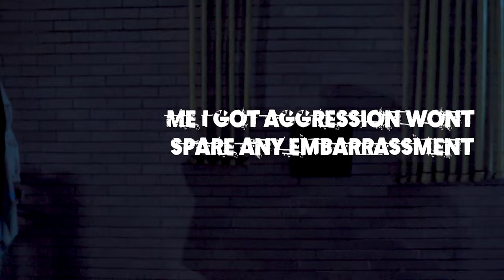Buddha Chief - THE RANT (Official Video)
nowplaying Buddha Chief "The Rant"

Acapella Lyrics

They say Yeh a asshole cause he cocky and he arrogant
Me I got aggression wont spare any embarrassment
From a well-known establishment Bed Stuy my garrison
Fuck the world attitude exude sexual harassment
Point blank period straight up suck my obelisk
Movements covert but I'm getting money that’s obvious
2pac style middle fingers to photographers
Things ain't what it seem some scenes will mind boggle ya
Thankful for the class I weigh in The lord is amazing
Niggas swore they caught me sleeping not knowing I was praying
So many paths to riches foundations I pave them
Niggas never put in work expecting me to pay them
Made my name in the hustle game selling chocolate blacker than Biggity
The plan was to get money so me and my niggas figured we
Keep our hands holding that fire statue of liberty
They killed my cuz John and I'm still not over higgity
Acting like Johnny Dep when I really wanna Blow
My life’s at a fork in the road which way I'm gonna go
Had convos wit Jason 45 phones
What I did wit that white girl only riders like Wynona know
On the low high rollers in your circle ain't round
Cause on the up and up to lay you flat they shooting you down
Heart beat hammer clap that’s a musical sound
Over that base start trembling on mutual grounds Now
This is the rant I got some shit on my chest
Check my reference do your research bout Vaughn Jefferson
My preference to represent me dead presidents
Im excellent riding OT bumping that vexellence
To be enthusiastic you must act enthusiastic
Whether mixtape or album what’s recorded is a classic
Tracks get bodied I get open its closed casket
For these cats it’s a wrap I'm passionate bout this rap shit
Passenger wit a shotgun she ratchet strapped wit a ratchet
You hard rock? What’s underneath the surface she gone scratch
Since u got a itch in a cinch she gone clap it
Now u look so innocent like a baby in a basket

Fetal position front your door war is tragic
Stacking capitol is natural call it a force of habit
Back and forth traffic across the atlas
The cloth I'm cut from you can’t pay the cost of fabric
Businessman like Irving Johnson when balling call me Magic
If u looking for some food I ca help u call me ZAGAT
Review the menu Von valid wit the salad
We can cater venues we the best like DJ Khaled
Mr. 1700 more food than a banquet
New attitude what im walking out the bank with
Speaking your mind I ain't the one to be frank with
Get out of line hit you wit some shit that make a tank flip
Bottomline dollar signs Yen and them Franc chips
Talking Frank Im Lucas and Mathews mixed wit Frank Mick
Rumor has it bitches bragging that I aint shit
I go slow like Hancock but can’t stop I came quick
Adrenaline rush like Jason Statham on some crank tip
Million dollar baby gross net Hillary Swank Swish
Listen what's been missing got you feeling so anxious
To the bigger picture Basquiat couldn’t paint this
Anguish what u smelling is that angus
Aston Martin parking on Van Buren in a Vanguish
Currently my currency converse in slang language
When u overseas getting bread it ain't the same sandwich